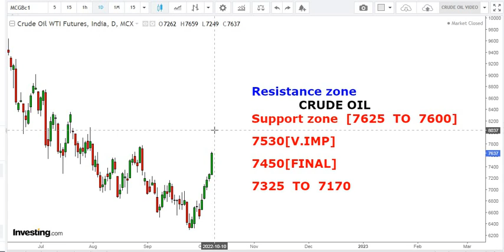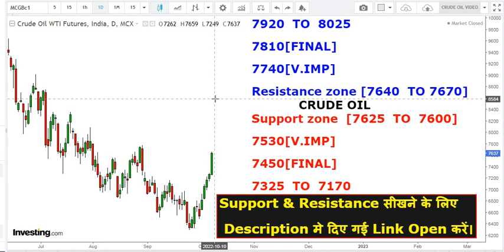CRUDE Oil क्रूड मे बन सकता मंदी का मुड़||MCX||क्च्चा तेल||ये लेवल के ऊपर रखे नज़र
next week view

क्या वापस उपर् भागेगा ?
My Trading Set-Up To Understand Market :-

[Learn how we find Support and Resistance ]

last week Updates:-

Free video of Online candle sticks pattern

crude oil price  hike ,correction ,Natural Gas ,,commodity ,beginners ,petrol ,Diesel  ,Technicalanalysis,corona impact,support ,resistance,  target,

कच्चे तेल व्यापार रणनीतियों,
 कच्चे तेल की कीमतों का व्यवहार,
 शुरुआती के लिए कच्चा तेल,
 अगले हफ्ते अपडेट,
 कच्चे तेल का साप्ताहिक विश्लेषण,
 अगले सप्ताह दृश्य,
 कच्चे तेल का आउटलुक,